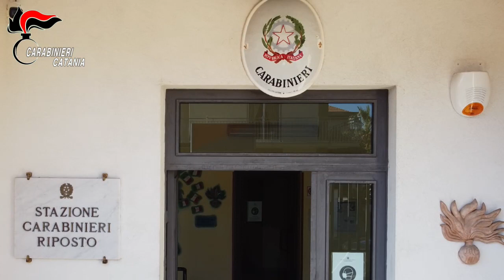Riposto, sgominata la gang dei ragazzi terribili: in 5 sequestrano giostraio e terrorizzano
Riposto, sgominata la gang dei ragazzi terribili: in 5 sequestrano giostraio e terrorizzano i più giovani